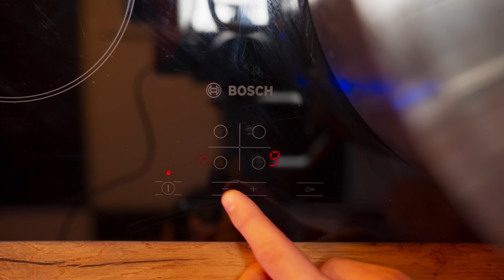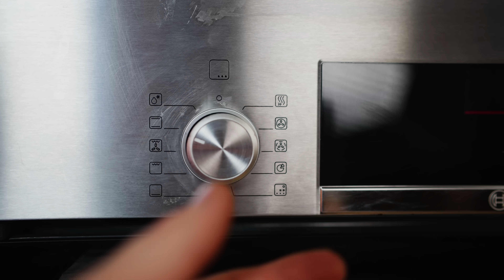Repita la increíble comida callejera / Churros Espiral / Sopa vietnamita Pho Bo VANZAI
Hola a todos. Hoy repetimos comida callejera increíble / Churros Espiral / Sopa vietnamita Pho Bo / Codillo de Cerdo Alemán

¡Asegúrate de tener la campanita activada, así definitivamente no te perderás ninguno de nuestros videos!